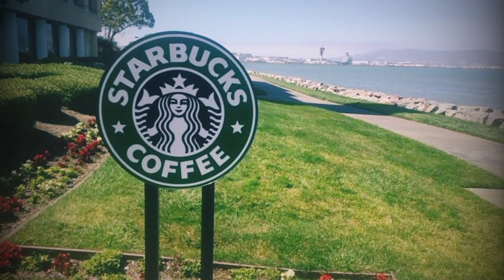Starbucks ki शुरूआत कब और कैसे हुई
@factsspothindi8620 In this video we talk about Starbucks.